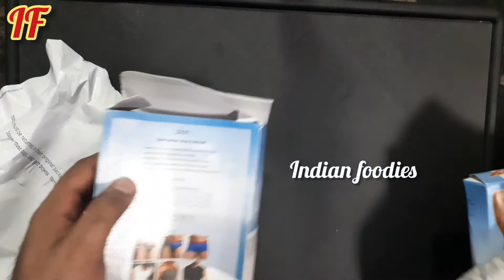Amazon SOLO Men's Cotton Elastane Trunks Multicolor X Large